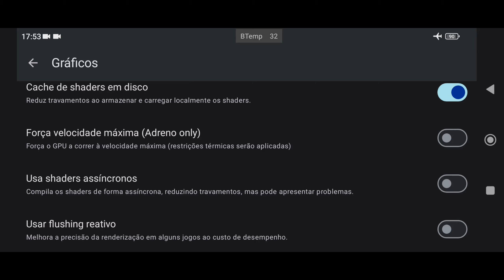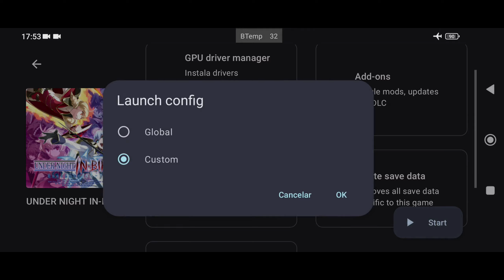Yuzu NCE 194 Normal Android Teste UNDER NIGHT IN-BIRTH Exe Late[cl-r]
📱 Meu dispositivo 📱
➥ Nome: Poco X3 Pro
➥ Processador: Snapdragon 860
➥ GPU: Adreno 640
➥ Memória RAM: 8 GB LPDDR4X
➥ Armazenamento: 256 GB
➥ Swap: 4GB de RAM com 100% de prioridade